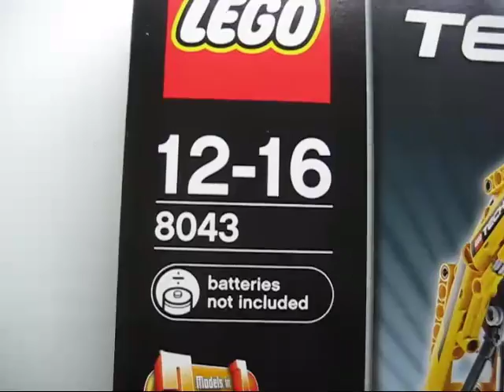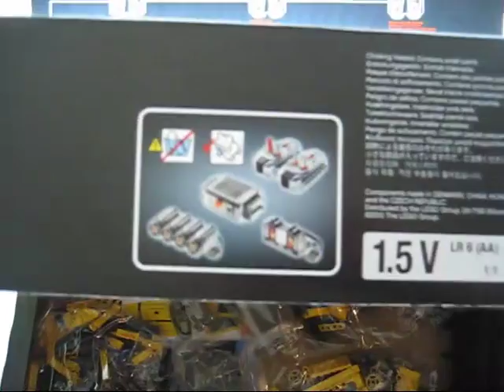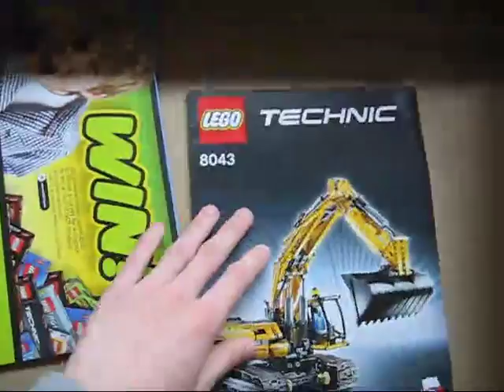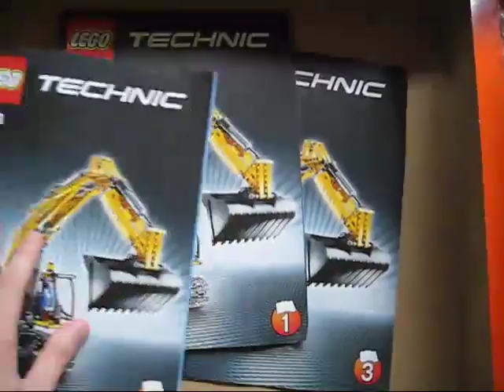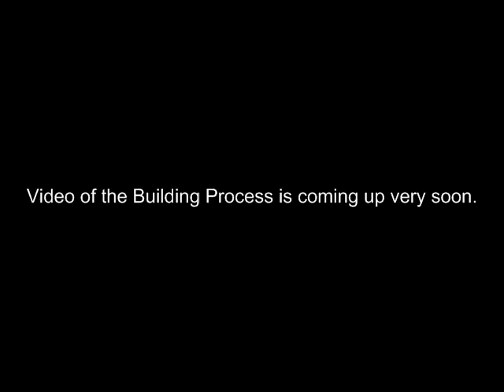M4X's Creations - Unboxing Lego Technic - 8043 Motorized Excavator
Unboxing the Lego Technic 8043 Motorized Excavator.

Set Name -  Motorized Excavator
Set Number - 8043
Theme - Technic